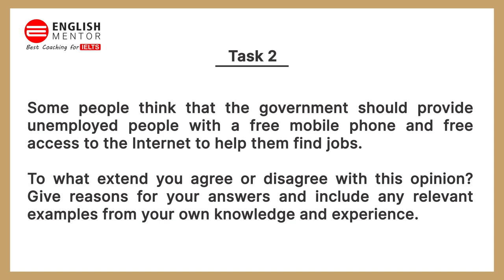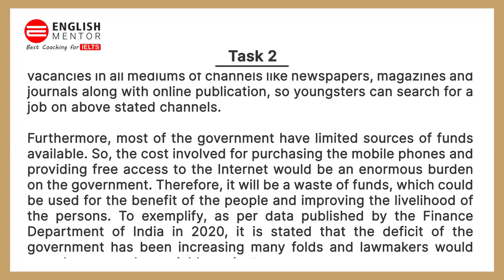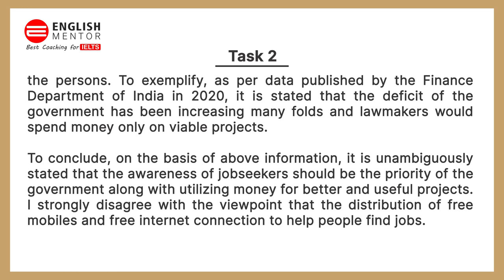IELTS General Training Task 2 Essay II Band 7.0 Sample | English Mentor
Some people think that government should provide unemployed people with a free mobile phone and free access to the internet to help them find jobs.

To what extent you agree or disagree with this opinion?

Our Key features are:
• Personalized Coaching
• Experienced